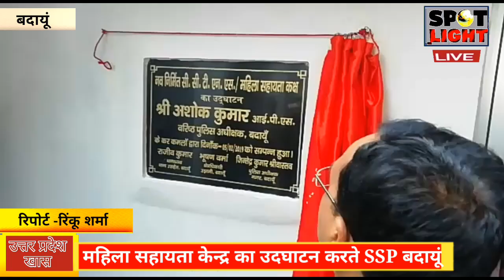News update Budaun 5 February. उसैत थाने का SSP का निरीक्षण,धूधू कर जली कार, दिन दहाडे युवक की हत्या